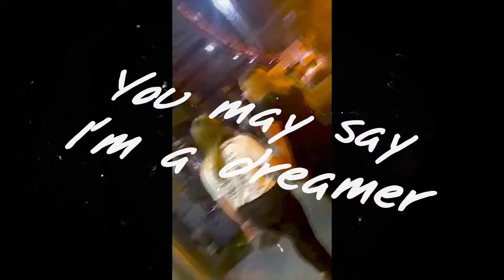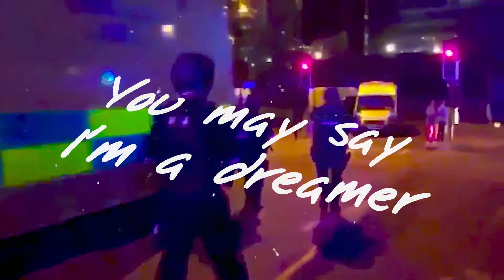Imagine dedicated to the Manchester Bombing Victims John Lennon Jaime and Michael from Windytown.com